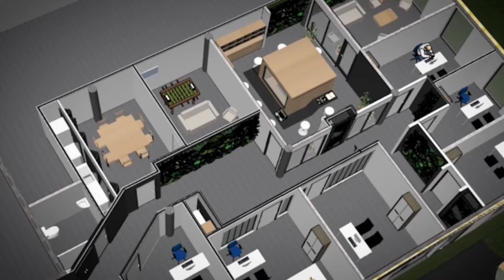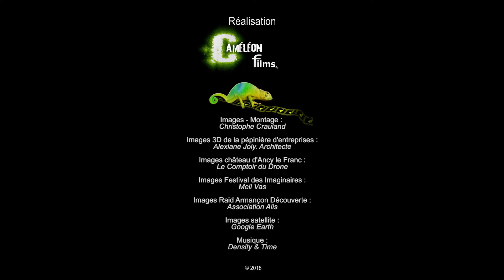Le Tonnerrois en Bourgogne - LE territoire à investir !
Vous cherchez une destination pour vous installer, pour implanter votre entreprise ? Le Tonnerrois vous accueille !

Le Tonnerrois est situé au nord de la Bourgogne à seulement 2h de Paris par l’autoroute A6, et est très bien desservi par le train Paris Lyon Marseille.
Gare TGV à 45 mn (Paris : 1h - Roissy CDG 1h10)

Nous disposons de toutes les infrastructures nécessaires à votre installation, et un accueil personnalisé vous sera dédié tant par les chambres consulaires que par le pôle économique de la communauté de communes. Des terrains sont disponibles dans notre zone d’activité économique.
Nous pouvons aussi vous proposer dans notre pépinière d’entreprises, des bureaux, un espace de coworking et partout vous trouverez de l’Internet à très haut débit qui vous permettra des téléchargements, des visioconférences ou du télétravail.
Le Tonnerrois est un concentré de Bourgogne avec un patrimoine bâti exceptionnel : plusieurs châteaux Renaissance et des monuments typiquement Bourguignons, des vignobles, le canal de Bourgogne, les rives de l’Armançon, des forêts, des marchés et des commerces de qualité. Infrastructures :
20 écoles élémentaires
2 collèges
1 lycée
1 établissement d'accueil pour jeunes enfants (crèche)
1 relais d’assistantes maternelles
7 accueils de loisirs
1 plateau santé
1 centre hospitalier
1 conservatoire de Musique et de danse
1 cinéma
1 piscine
1 médiathèque
5 bibliothèques
1 golf

De nombreuses associations.
De nombreuses manifestations ont lieu tout au long de l’année tant sur le plan culturel que sportif.

Autres avantages : les tarifs concurrentiels de l'immobilier, les taux de prêts très bas permettent d'investir et de travailler à distance grâce au Très haut débit et à la facilité d'accès vers les grandes villes (Paris, Lille, Lyon, Marseille, Dijon, Troyes, Auxerre ...)